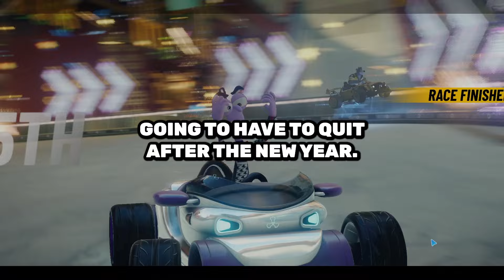Nurses, What Were The Most HAUNTING THINGS Someone Said On DEATHBED? | Ask Reddit Stories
Write below which story struck you the most?